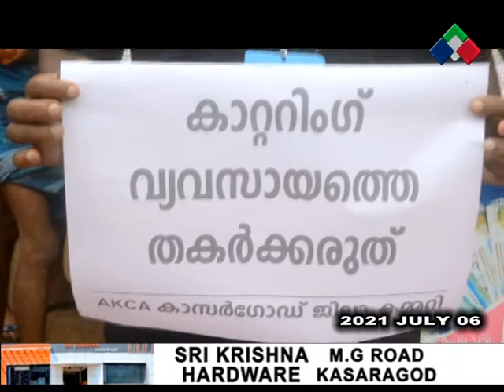പാചക മേഖലയിലെ പ്രതിസന്ധി പരിഹരിക്കണെന്ന ആവശ്യവുമായി തൊഴിലാളികള്‍ സമരമുഖത്ത്.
പാചക മേഖലയിലെ പ്രതിസന്ധി പരിഹരിക്കണെന്ന ആവശ്യവുമായി തൊഴിലാളികള്‍ സമരമുഖത്ത്. ഓള്‍ കേരള കാറ്ററേഴ്‌സ് അസോസിയേഷന്‍ കാസര്‍ഗോഡ് ജില്ലാ കമ്മറ്റിയാണ് വെള്ളരിക്കുണ്ടിലെ വിദേശ മദ്യഷാപ്പിന് മുന്നില്‍ അടുപ്പ്കൂട്ടി സമരം നടത്തിയത്.